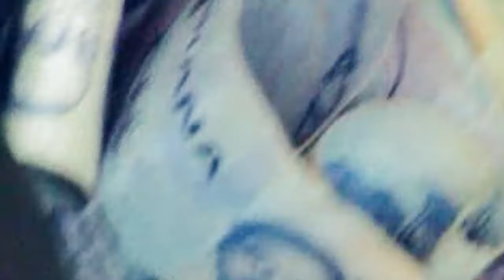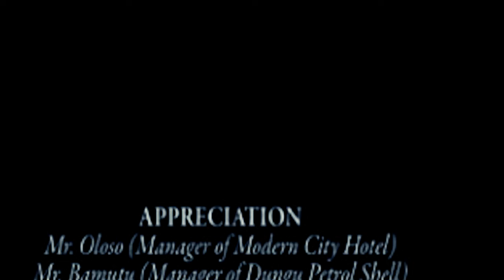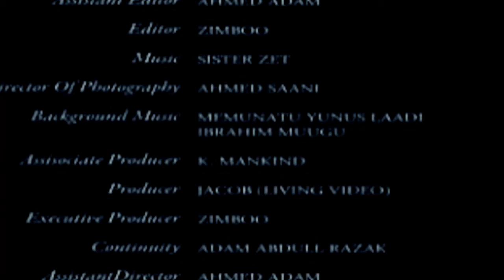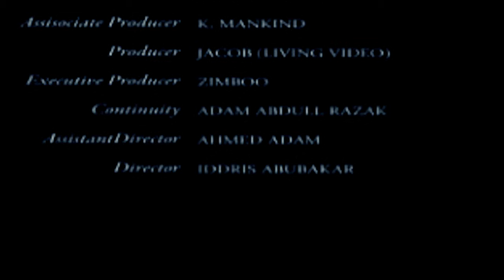YARDA part 1 B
THE STORY CONTINUE